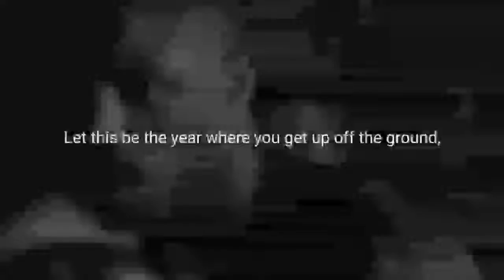MAKE THIS YOUR YEAR 2019 || Motivational Video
Make this year your, catch your dreams, this year going to change your life financially relationship wise , Heath and whatever you want